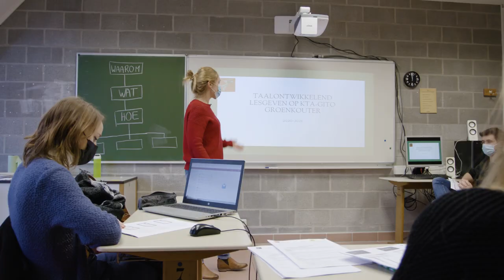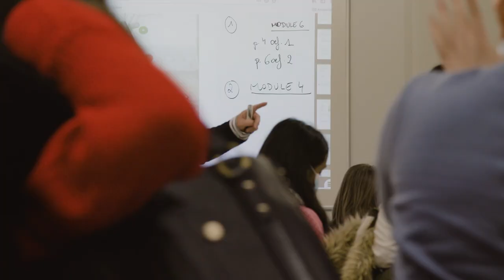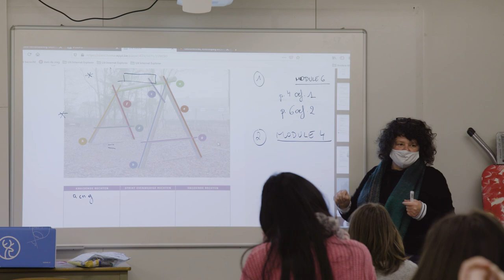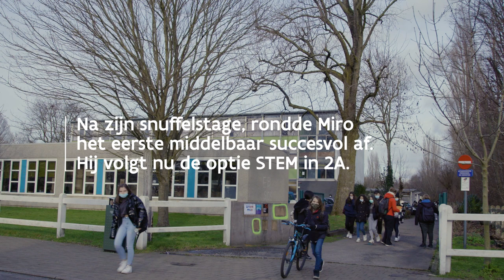Zo maken OKAN-leerlingen de overstap naar het regulier onderwijs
Ex-OKAN-leerlingen moeten wennen aan nieuwe lokalen, gezichten en vakken. En véél nieuwe woordenschat absorberen. Ze maken een turbulente periode door en torsen taal- en vaak ook leerachterstand. We volgen 3 ex-OKAN-leerlingen die hun eerste stappen zetten in het regulier onderwijs. Hun leraren en vervolgschoolcoach vertellen hoe ze hen daarbij helpen.